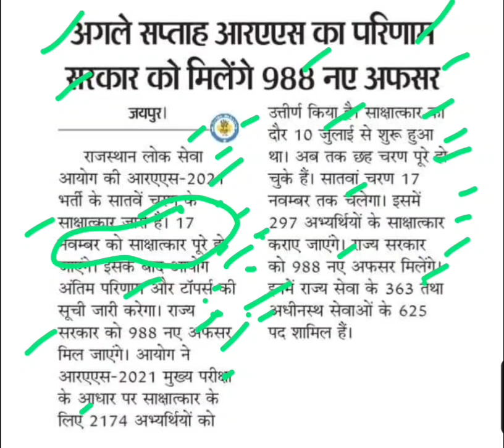अगले सप्ताह आरएएस का परिणाम जारी होगा,rpsc ras latest news,rpsc ras result,rpsc ras interview update